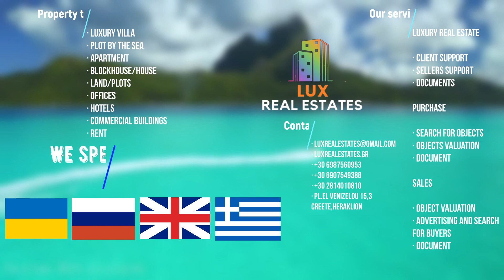RealEstateAgency In Creete - LuxRealEstates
My name is Olga Shkuratova, the owner of a real estate office in Crete. My agency gives you an overview of the real estate market throughout Greece, a study of supply and demand. Informing clients about incoming assumptions, consulting on the characteristics of the objects in question and the degree of their compliance with certain requirements. An excellent team consisting of a highly respected lawyer, an excellent sales manager, a notary, an architect. All types of documents, registration, real estate valuation, "Golden visa "."